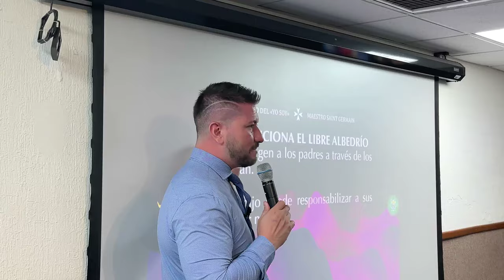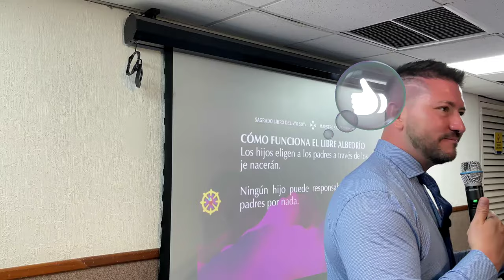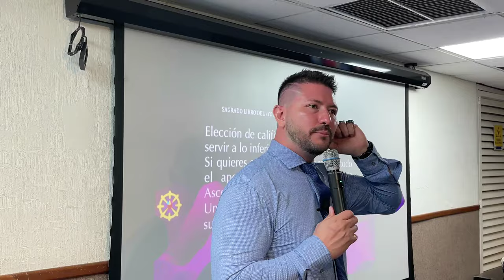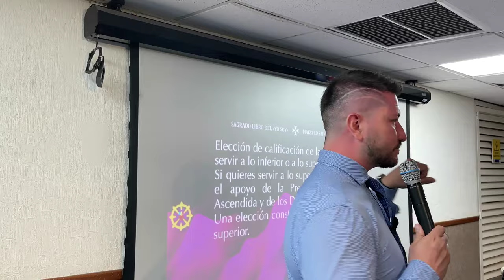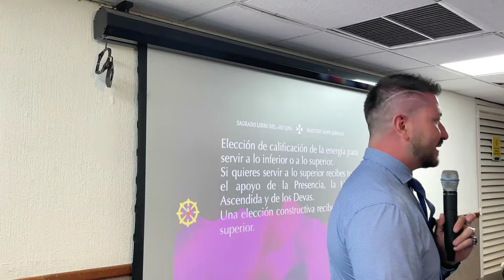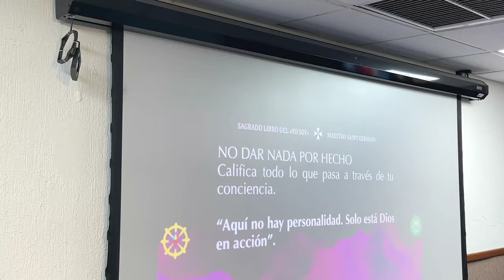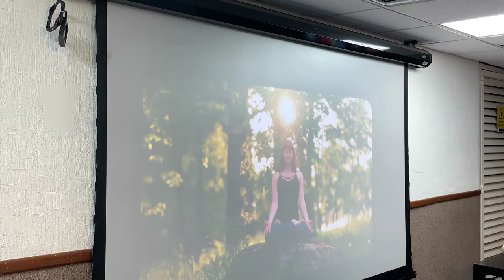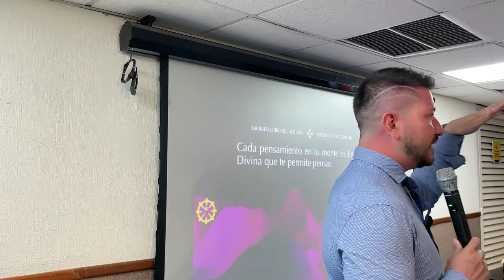SIEMBRA Y COSECHA DE PENSAMIENTOS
En la Universidad Autónoma de Sinaloa se lleva a cabo un estudio metafísico sobre la siembra y cosecha de pensamientos en la vida diaria. Se destaca la importancia de tener una mente abierta y consciente de lo que se siembra y cosecha.

Aspectos destacados
🌱 La metafísica trabaja con semillas de pensamientos que se siembran y cosechan en la vida diaria.
🌿 Los pensamientos y sentimientos que emanamos crean una aura a nuestro alrededor.
🌟 Nuestra mente es un territorio fértil para sembrar nuevos pensamientos.
💭 Es importante purificar la mente y deshacerse de pensamientos negativos para evitar la discordia en la vida.
💡 La libertad y el amor van de la mano, permitiendo el equilibrio y el desarrollo personal.
🌺 Es crucial perdonar, soltar y liberar para vivir en armonía y llevarse bien con los demás.
⚖️ El libre albedrío nos permite elegir nuestras experiencias y relaciones en la vida, llevándolas siempre hacia el amor y la paz.

🔴🎙TRANSMISIONES DIARIAS  en:
ht.ly/fuTt30rvfRL